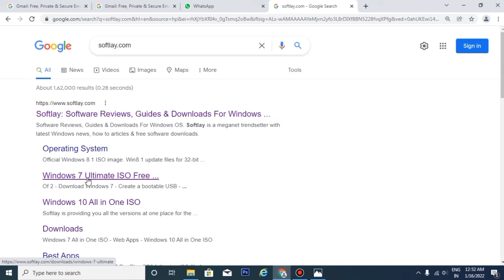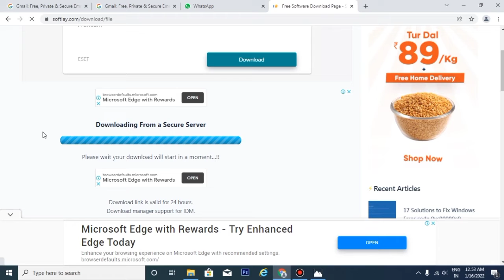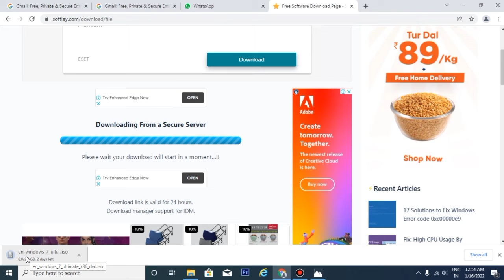How to Download Windows 7 | फ्री मे विंडोज़ 7 डाउनलोड करे....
How to Download Original Windows 7 for Free..

Hello friends maine is video me apko bataya hai ki kaise aap original aur geniune windows 7 ko download kar sakte hai wo bhi bhut hi asani se free me...